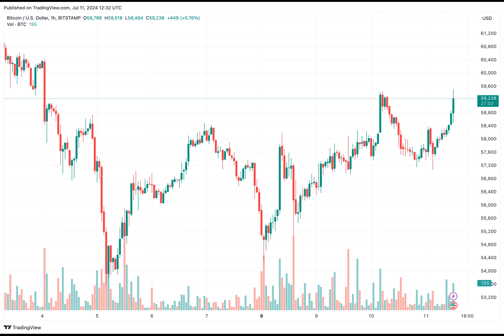Bitcoin Explodes Toward $60K as June CPI Numbers Favorable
The US Bureau of Labor Statistics has published this month’s data for the Consumer Price Index.